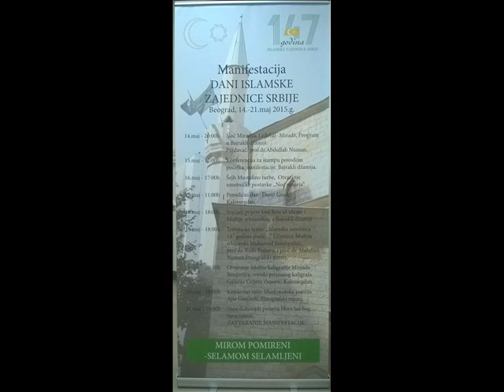GMS Radio - Abudullah Numan predavanje Lejletul Miradž